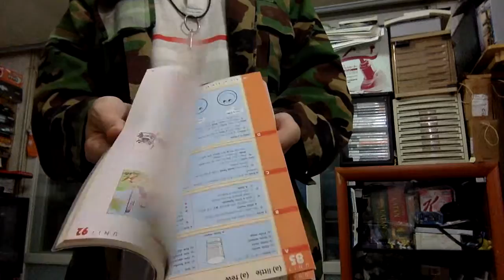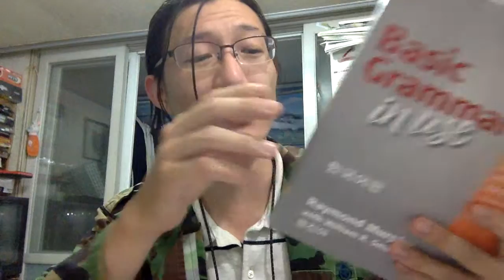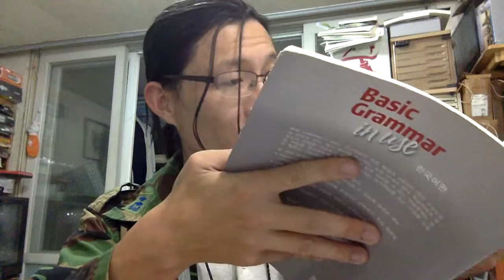[Cap.Jang English] 19.New English Grammar 7 (연세화상강의 신영문법7)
This class is for students who prepare Korean SAT, subject English & TOEIC/TEPS/TOEFL Produced & Published by Cap. Jang 연세화상강의 New English Grammar published by Captain Jang in 2011 수능영어, 토익/텝스/토플 대비